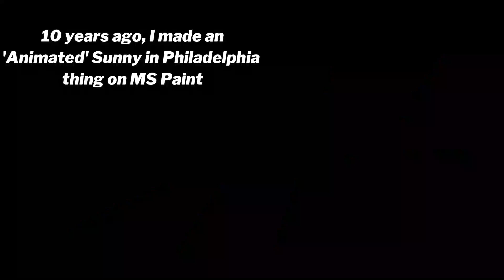My "Charlie Eats a Pear 'Animated''' Comparisons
Did you know that I drew things at one point?
Not that GREAT of an artist, mind you. But I figured I should pay some general homage to one of the first things I ever made that involved moving literally pictures around (which are just animatics). Also, Sunny in Philadelphia is always worth bringing up, great show.